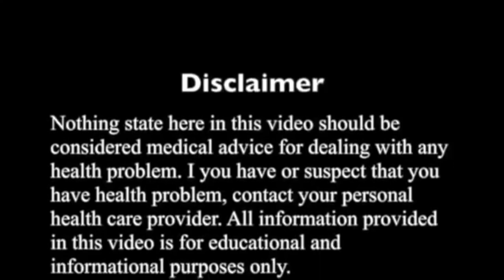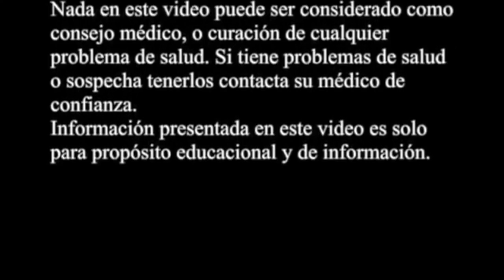Vitamina A y el hígado del oso polar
Po qué no es lo mismo tomar vitamina A en cápsulas o en pastillas en lugar de vitamina A de las frutas y verduras.
Why it is not the same to take vitamin A in capsules or pills instead of vitamin A in fruits and vegetables.

Categoría: Formación